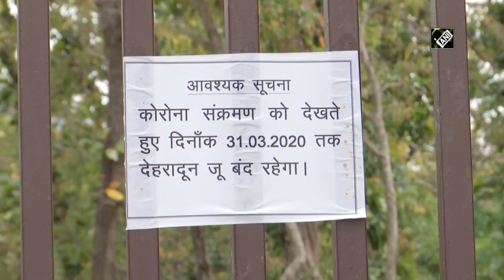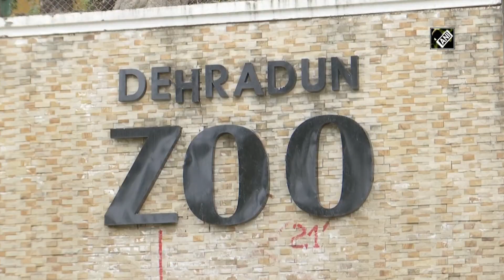Dehradun Zoo on alert after Tiger test positive for COVID-19 in USA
Dehradun (Uttarakhand), Apr 07 (ANI): Dehradun Zoo, has been put on high alert after a Tiger test positive for COVID-19 in United States of America (USA). Dehradun Zoo is taking every precautionary measure for animals and staff amid the Covid19 outbreak. Veterinary Officer, Doctor Rakesh Nautiyal said, “We have reduced the number of staff inside zoo. Even the Animal food coming from outside is also sanitized by triple layer disinfectants.”